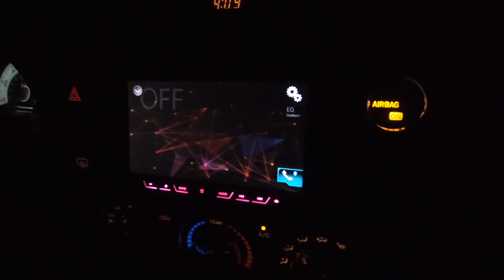TEXAS HILL HOME OF THE TRUE ANCIENT CULTURE BLACK FLAG EXPEDITION